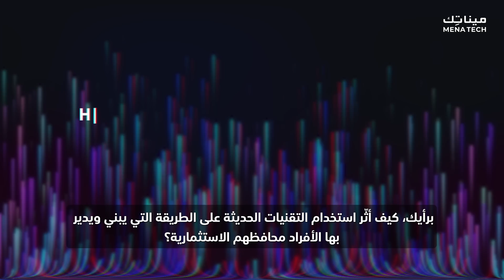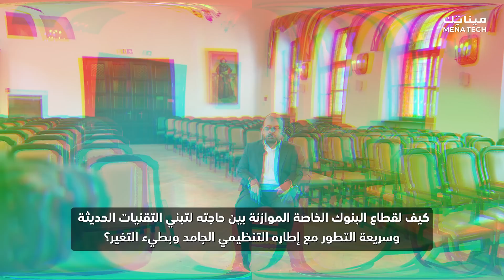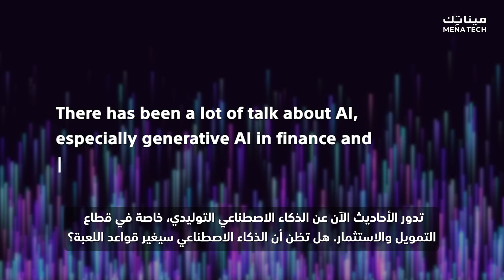كيف يطور الذكاء الاصطناعي من أنواع المحافظ الاستثمارية؟ | مقابلة مع EY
يحتار الأشخاص في اختيار المحافظ الاستمثارية التي تناسبهم وكيف يتعاملون معها وتزداد حيرتهم أكثر في ايجاد الوسيلة الأنسب لمراقبة معلوماتهم الاستثمارية بشكل شامل ولحظي. يشرح لنا السيد حمدان خان مدير الخدمات المالية ورئيس استشارات إدارة الثروات والأصول في شركة إي واي عن الصعوبات التي تواجه من يسعون للاشتراك في المحافظ الاستثمارية والتحديات التي يجب على البنوك الخاصة التغلب عليها للتطوير من القطاع، كما يقدم لنا فكرة عن التطور المبهر المتوقع في القطاع بعد تضمين الذكاء الاصطناعي التوليدي فيه.

How Does AI Help Develop Different Investment Portfolios?  |  Interview with EY

People often have trouble in choosing and managing the most suitable investment portfolios. They get more troubled when they try to find the best way to monitor all their investments in real time. Mr. Hamdan Khan, Director of Financial Services and Head of Wealth and Asset Management Consulting at EY, explained to us the challenges facing those seeking to invest and the hurdles that private banks must overcome in order to advance the sector. He also gave us a glimpse of how the sector is predicted to develop after integrating Generative AI.